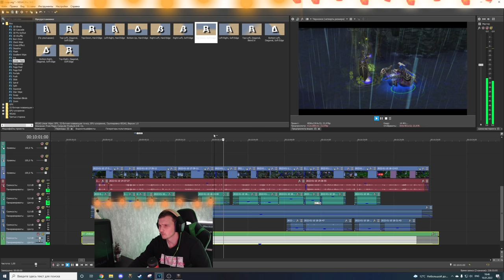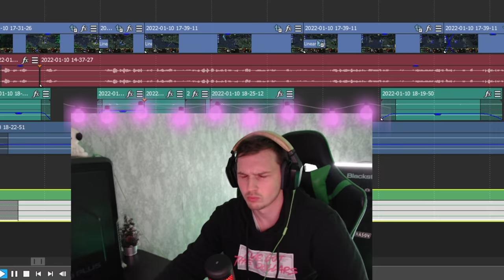Lighting Revenant Razor Guide | Дамагер или Танк?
Для модераторов-

1. Выдавать баны только по моему согласию. (не касается мутов)
2. Адекватно общаться, не ругаться .
3. Присутствовать на стримах (хотя бы пару часов от сессии)

1. Алан
2. l9l948
3. Ajin
4. bigboets
6. Дед Мороз
7. Mikutza
8. АбуДаби
9. Ислом
10. Екличебакса
11. Константин Дарктеррорович
12.Владимир Головин
13.Zver_Iz_Chu
14. Fell_C001
15.Великий Жирный Ниндзя
16.Алекс из НВРСК
17.Kz.Astana.King
18.Жожо
19.Пожилой Паук
20. Xusnik123
21.Евген
22.Павло Мойко

Мой пк :

1. Процессор - AMD RYZEN 7 2700X 4.35 GHz 8core 16 t
2. Видеокарта - Rtx 3070 8GB DDR6
3. ОЗУ - 32 GB
4. Материнская плата - Gigabyte AM4 B450 AORUS PRO
5. Жесткий диск - 1 ТеррорБлейд

Остальные девайсы:
1. Микро - Хайпер Х quadcast
2. Вебка  - c922pro HD streampro
3. Клава - логитеч обычная
4. Мышь х7.
5. Мониторы LG 2х 2650|1440